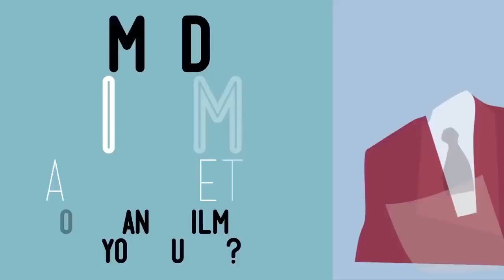Comedy Movies A-Z - Which Movies Do You Know? Comedy Film Alphabet HD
Artist Stephen Wildish has created these illustrations representing 26 cult-classic Comedy films. Can you name them all?

Answers Posted Soon!